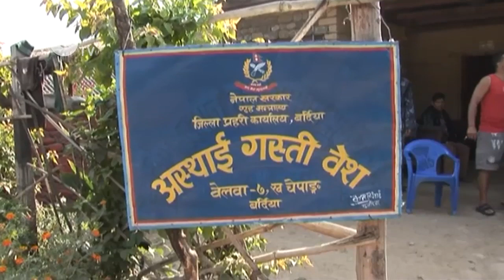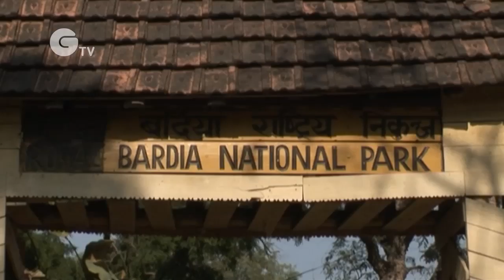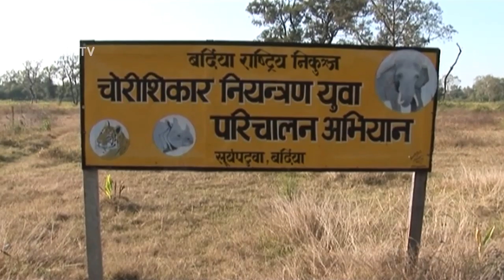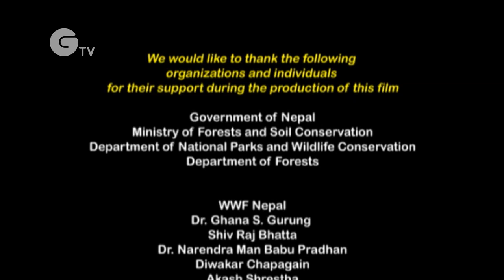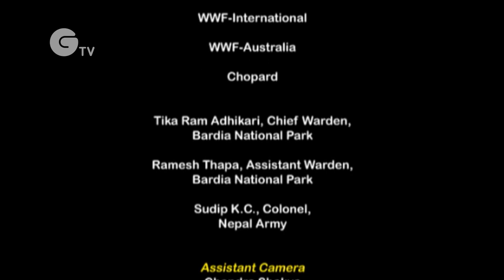On the Frontlines of Tiger Conservation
Ramesh Thapa, Assistant Warden at Bardia National Park in Nepal, spends long days working to protect tigers and communities surrounding the park. Ramesh is one of many WWF partners on the frontlines working towards Zero Poaching of Tigers, an initiative to stop tiger killing and trading at its source.